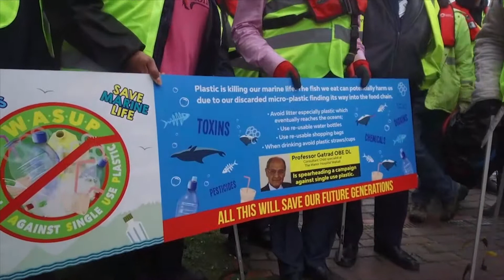WASUP - Birchills Canal Clean Up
All sectors of the Walsall communities joined in the canal clean -
Hindus, Muslims, Sikhs, Somalis, Aaina Hub, Walsall Action and of course Leah Taylor from Tesco seen here